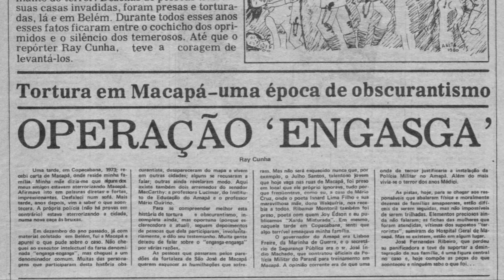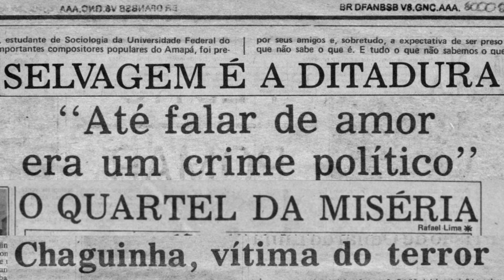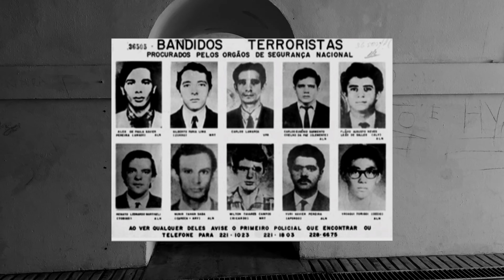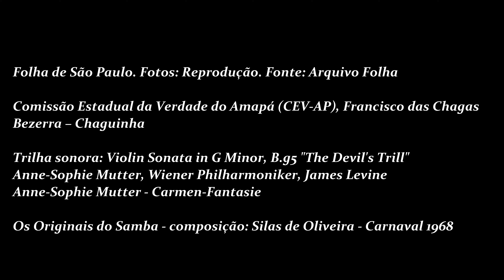OPERAÇÃO ENGASGA - DOCUMENTÁRIO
Imagine que você está andando na rua à noite e um homem com barba e cabelos grandes todo de preto com óculos de visão noturna, molas nos pés e luvas com lixas nas mãos aparecesse na sua frente e começasse a te estrangular?
O mito do engasga-engasga se tornou popularmente conhecido na cidade de Macapá como um alerta aos moradores e também uma maneira de controlar o sentimento da população diante das barbaridades nas quais eram descritas.